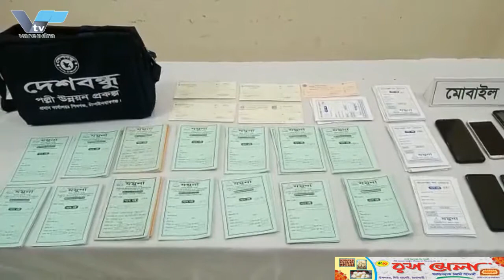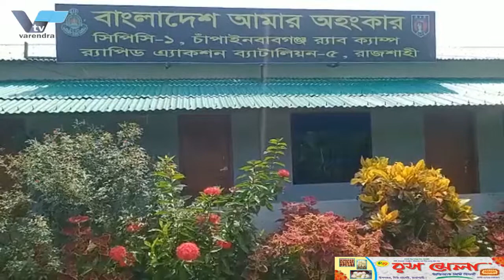প্রতিমা তৈরিতে ব্যস্ত সময় পার করছেন প্রতিমা কারিগররা